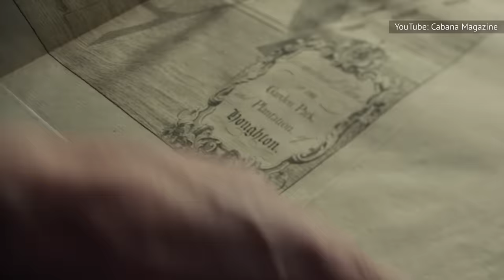Rumors Are Swirling About Rose Hanbury's Husband & It's Not Good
The hits just keep coming for the royal family in Britain. When it was announced in January that Catherine, Princess of Wales, would be taking time to recuperate from abdominal surgery, the public was sympathetic. But her continued absence with nary a peep started a swirl of rumors about what was really going on.